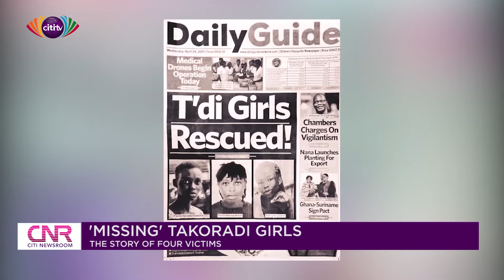The 'missing' Takoradi girls: The story of four victims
The Sekondi High Court Presided over by Justice Richard Agyei Frimpong has sentenced to death two Nigerians, Sam Udeotuk Wills and John Orji for their involvement in the kidnapping and murder of four girls.

The two convicts kidnapped and murdered Ruth Abakah, 19; Priscilla Blessing Bentum, 21; Ruth Love Quayson,18 and Priscilla Koranchie, 15 between July and December 2018 in one of the most talked-about criminal cases in recent times.

There is more in this CitiNewsroom story.